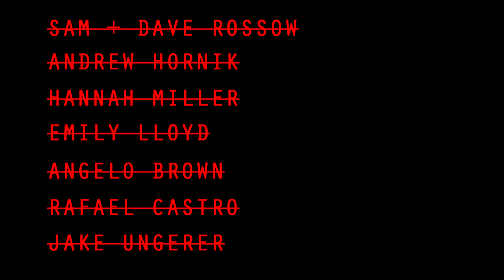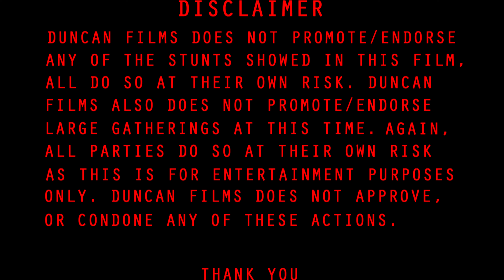THE EMERGERS - SHORT FILM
In the midst of time, many do not know what is real. They have been misled and false idols are born. Now, the world is still. But there are those who rise up, they stand above the darkness, and emerge from its shadows. Many have been separated, but the machines bring all together, reuniting the people. In 'The Emergers', you will experience the intense power of the vehicles as you travel through parts of the county. All will then lead to the day of "The Takeover", in which the vehicle's meet for a night of smoke and mayhem.

*DISCLAIMER AT 21:23*

Hope you all enjoyed this short film I made, I've been working on it since January of this year and this is for you! Thank you for all the support it's unreal!

CREDITS
Prod. theskybeats
Prod. Arcade Era (HAD ENOUGH)
Prod. ddotfreezing (out for the night pt. 2)
Prod. JEEK (Turks, After Party)
Prod. Aidan Kenway (Silly Watch)